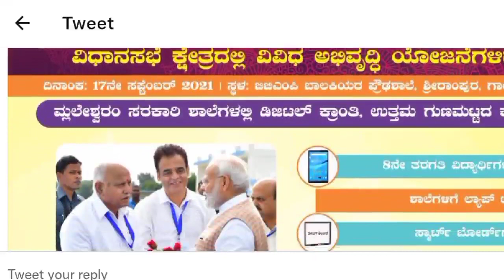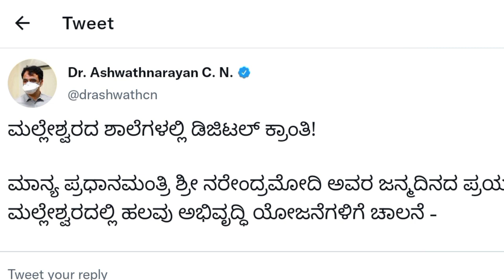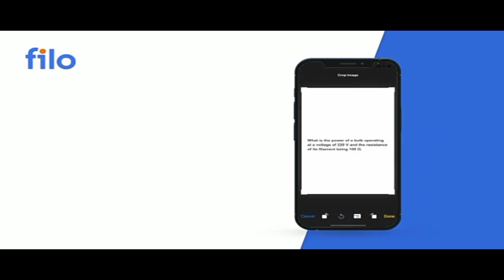Degree Exam | VTU Update | Diploma